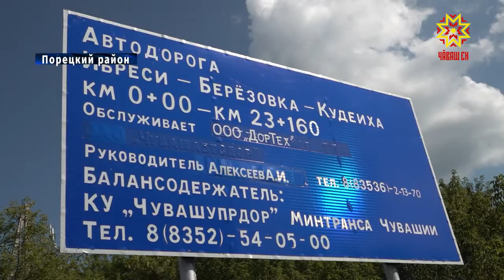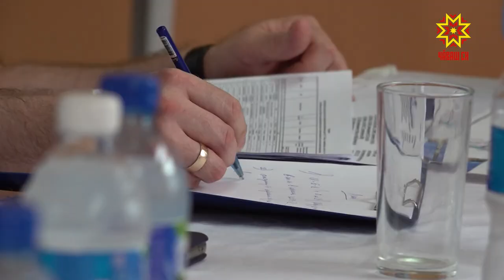Из-за строительства автотрассы пострадали проселочные дороги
Строили одну – сломали все остальные. Сооружение скоростной автотрассы Москва-Казань обернулось неожиданными проблемами для жителей ближайших сел и деревень Порецкого района. Самосвалы, груженые щебнем, всего за несколько месяцев превратили, без преувеличения в танкодром проселочные дороги. Репортер «Республики» Екатерина Никитко попробовала проехать по непроезжим дорогам.